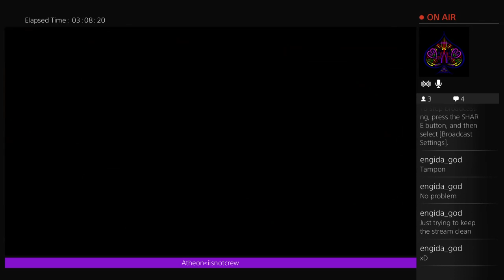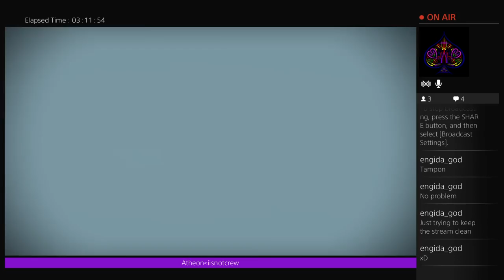3-man VoG complete! (Kinda..)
this is the level 26 VoG run with me and the rest of the iisnotCrew! we pretty much completed it. that is until bungie's awful raid design ruined it for us :D enjoy until that point~ -- Watch live